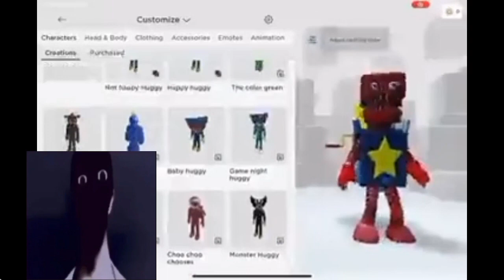what if alternate had roblox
another video of me using capcut.
yeah ik the alternate was speaking a little too fast.